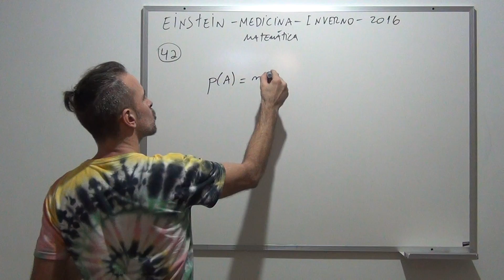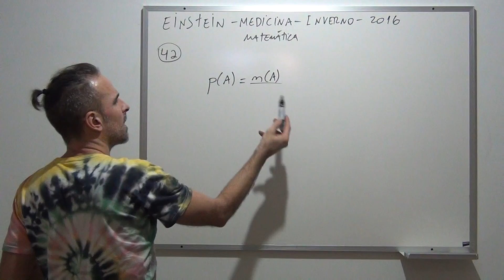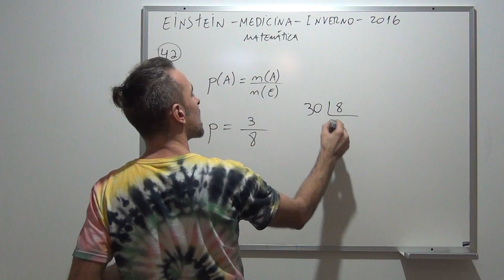EINSTEIN 2016 INVERNO MATEMÁTICA Questão 42